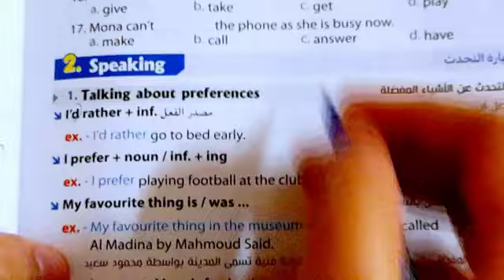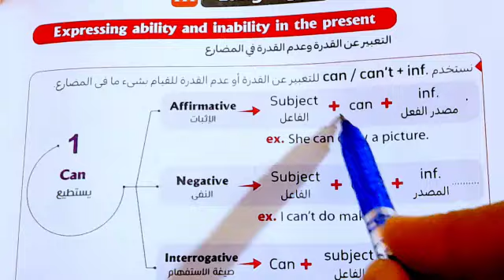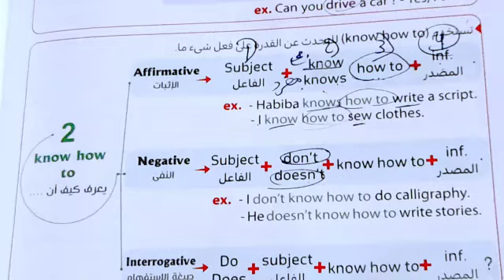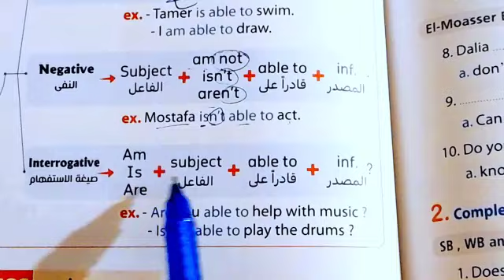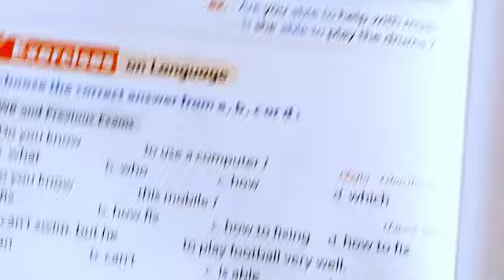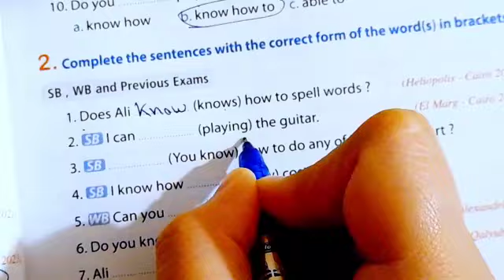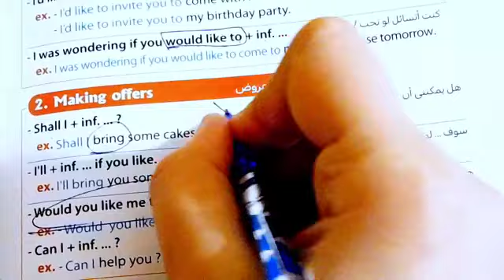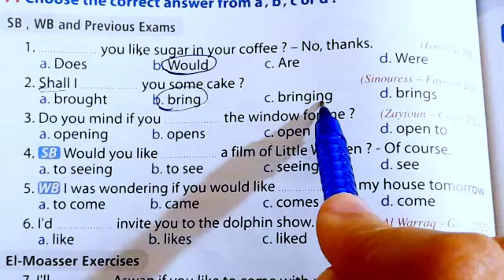انجليزي تانية اعدادي/شرح جرامر الوحدة التاسعة بالكامل/ الترم الثاني 2024